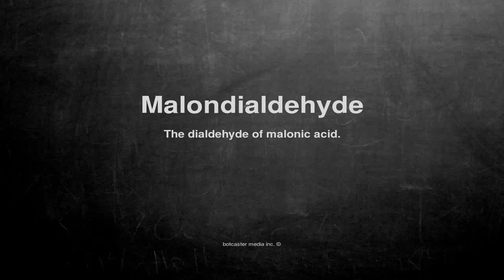Medical vocabulary: What does Malondialdehyde mean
What does Malondialdehyde mean in English?